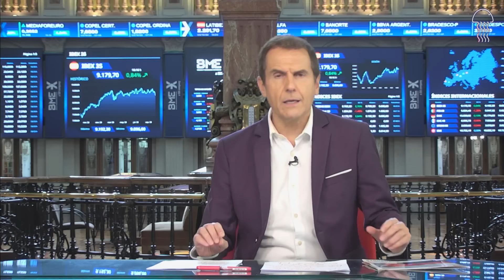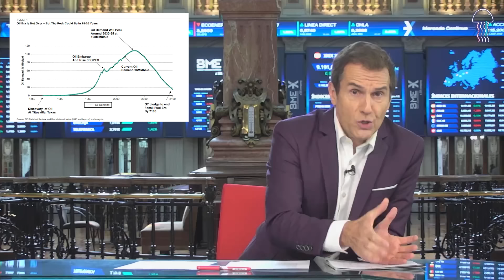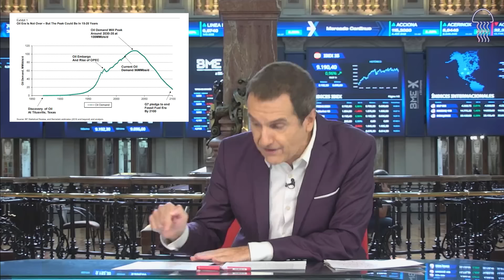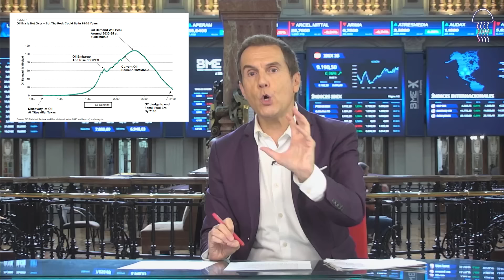💥👊💥ALERTA | EL PETRÓLEO YA ESTÁ VIVIENDO SUS ÚLTIMOS AÑOS DE MÁXIMA EXPANSIÓN ¿EL FINAL DEFINITIVO?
MEDUSAS NEGRAS CON JAVIER CASTRO EN ESTRATEGIAS DE INVERSIÓN

EVOLUCIÓN DE LA PRODUCCIÓN PETROLERA: UN SIGLO DE CAMBIOS.

La historia del petróleo es rica y turbulenta, marcada por predicciones apocalípticas que nunca llegaron a concretarse. En el corazón de esta narrativa yace la capacidad casi mágica de la industria petrolera de redefinirse, adaptarse y, sobre todo, sobrevivir.

Desde el amanecer del siglo XX, se han presentado multitud de desafíos para esta industria. A pesar de todo, ha persistido, demostrando una resilencia asombrosa. Desde guerras hasta crisis económicas, la industria ha encontrado formas innovadoras de exploración y extracción, superando cada obstáculo que se le ha presentado.

En 2022, la producción de petróleo rozó una cifra asombrosa: 94 millones de barriles diarios. Esta cifra está en peligro

La Agencia Internacional de la Energía, un organismo respetado y crucial en la industria, ha subrayado una preocupación. Se estima que el pico de extracción de crudo está a la vuelta de la esquina, posiblemente hacia finales de esta década. Esta predicción no se basa en el agotación de las reservas, sino en un factor más complejo: la reducción de la demanda.

El mundo se encuentra en una encrucijada energética. La emergencia climática ha empujado a naciones de todo el globo a repensar sus fuentes de energía. La transición hacia energías limpias se ha convertido en una prioridad no solo ecológica, sino también económica. Los gobiernos, las corporaciones y la sociedad civil están uniendo fuerzas para reducir la dependencia del petróleo y abogar por una economía más verde.

La industria petrolera, por lo tanto, enfrenta un desafío sin precedentes. No se trata de encontrar más reservas o desarrollar tecnologías de extracción. Se trata de redefinir su papel en un mundo que avanza rápidamente hacia soluciones más sostenibles. La pregunta que queda por responder es: ¿está la industria petrolera lista para este nuevo capítulo?